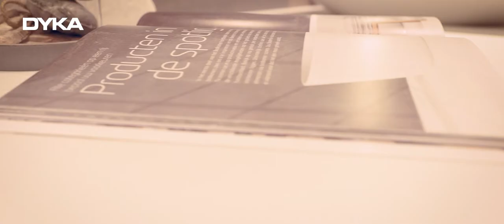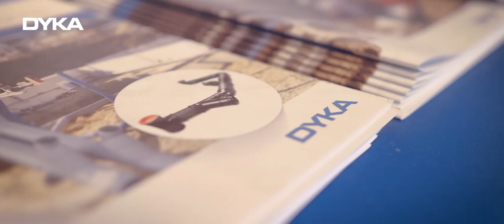DYKA als de perfecte partner voor Heesakkers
De juiste leverancier vinden die aan jouw wensen voldoet is belangrijk. Heesakkers BV - Veldhoven heeft deze keuze lang geleden gemaakt en is nog steeds uitermate tevreden over de samenwerking met zowel de vestigingen als de accountmanager van DYKA. Diane Heesakkers vertelt hoe de samenwerking tussen vestigingen en de accountmanager van DYKA extra passende service kunnen leveren.